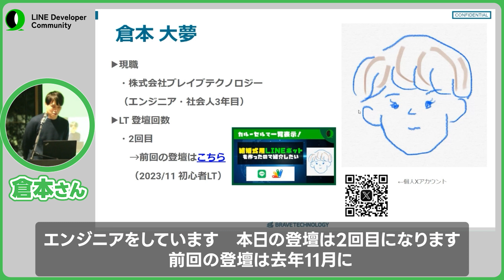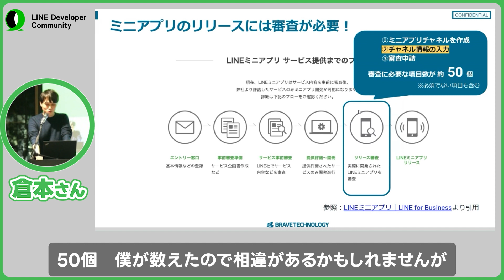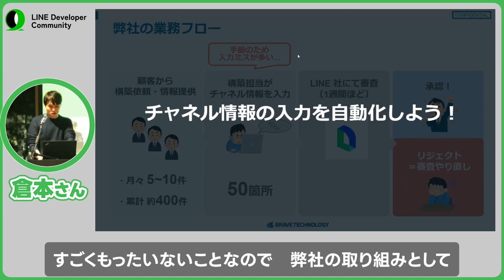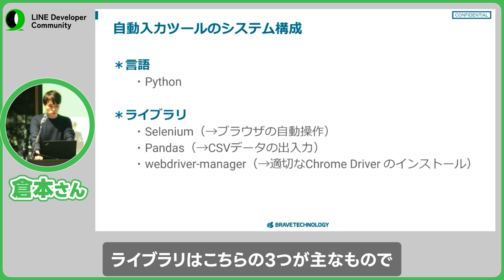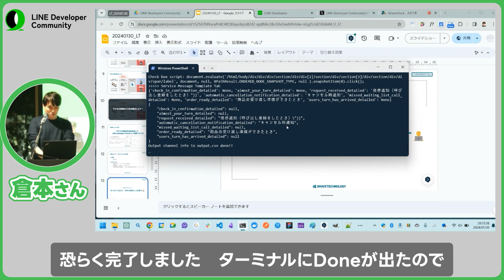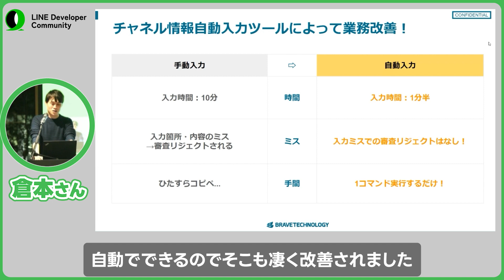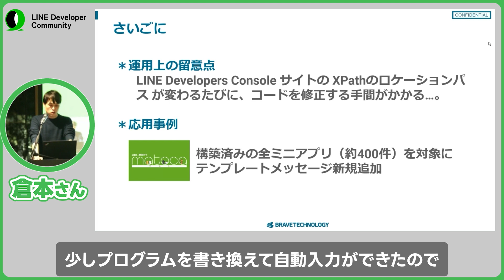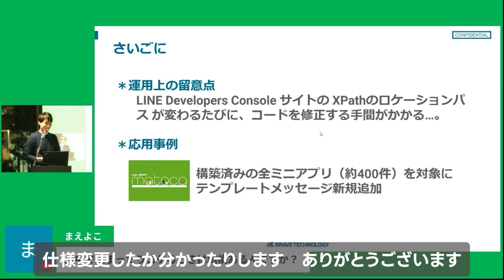LINE ミニアプリの審査申請を半自動化できた話 | 倉本大夢さん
※ CONFIDENTIAL表記がありますが、こちらは消し忘れです
　公開の許可を頂きアップしております

LINEミニアプリの審査申請プロセスを半自動化するツールについて発表してくれました。

概要は以下です。
このツールはLINEミニアプリのリリースに必要な約50項目のチャネル情報入力を自動化し手動での入力に比べて時間短縮と入力ミスの削減を実現する。
ブラウザ自動操作技術を用いPythonとSeleniumライブラリを活用。
このツールによって1件あたりの情報入力時間を10分から約1分半に短縮し、入力ミスによる審査のリジェクトを大幅に減らした。
留意点としてLINEデベロッパーコンソールのUI変更に対応するためのメンテナンスが必要になることがあげられる。